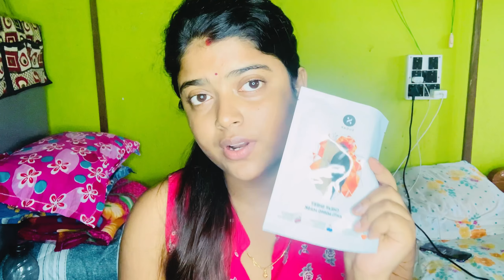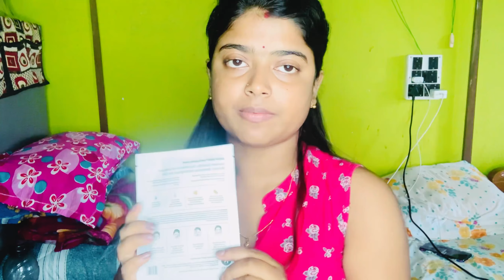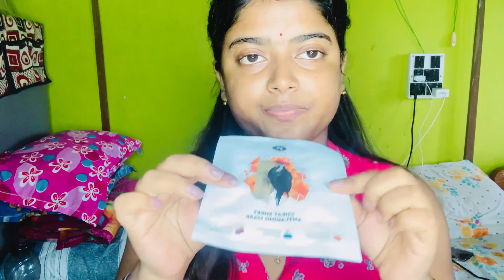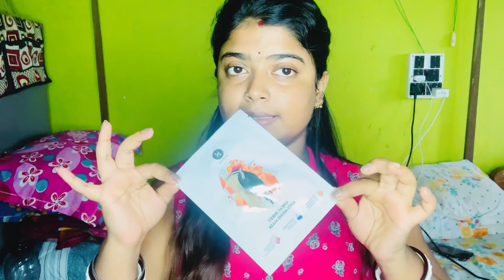How to use Sheetmask ? Review & Benifit ☺️